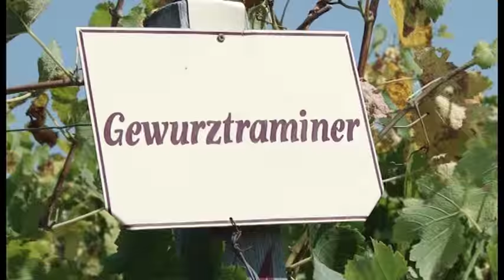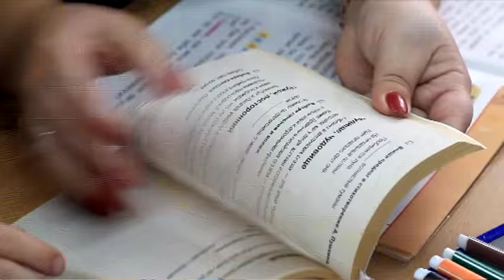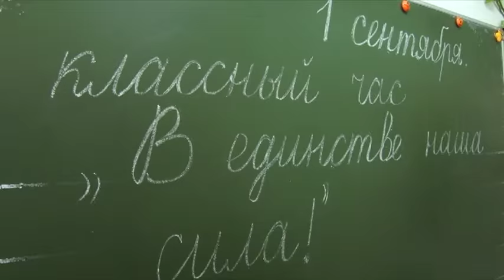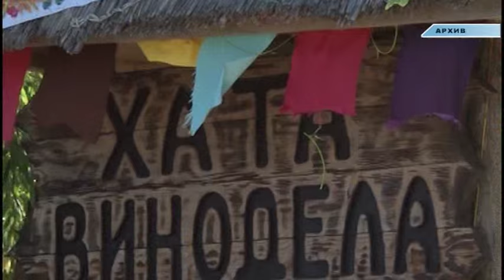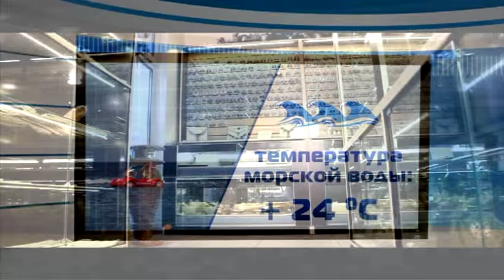Новости Анапа Регион от 2 сентября 2015 года